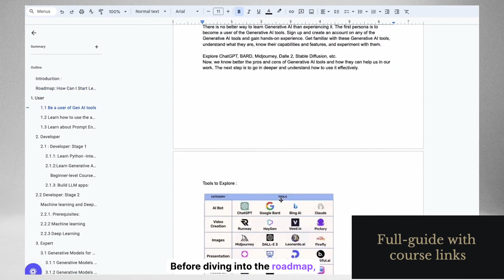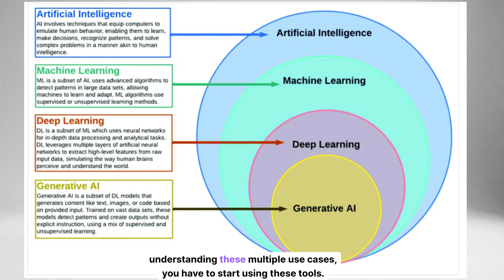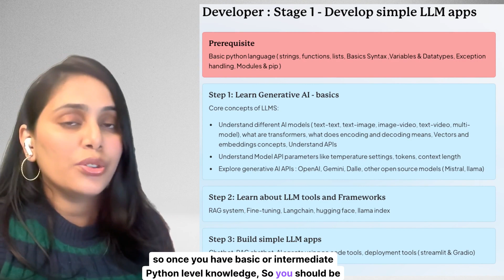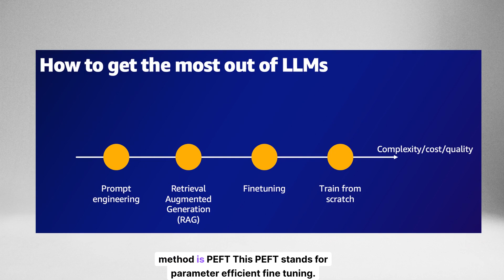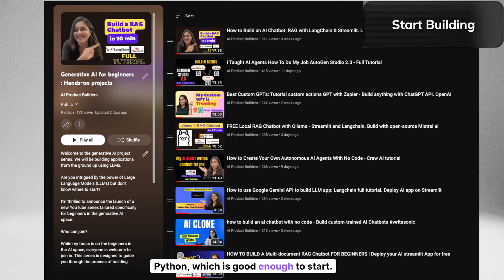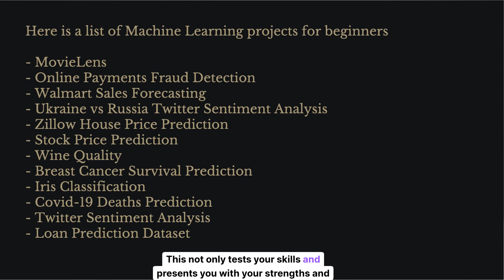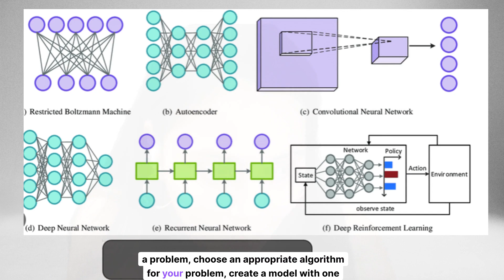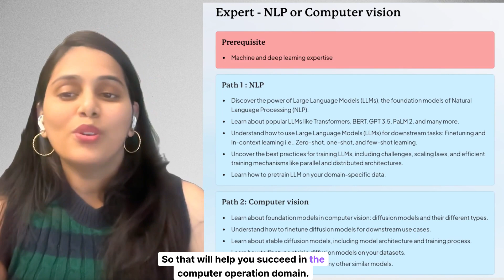How to learn AI with ZERO experience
6 months Roadmap to master Generative AI in 2024 :

To access the full learning guide - please leave your email in the comments or get in touch with me on LinkedIn

Become an AI Engineer in 2024 :

Takeaways:
- AI will not replace humans entirely, but people who use AI will replace those who don't.
- The roadmap to mastering generative AI in 2024 is divided into three levels: generative AI user, developer, and expert.
- Each level has specific steps and prerequisites, including learning about generative AI tools, prompt engineering, machine learning algorithms, deep learning frameworks, and NLP or computer vision.

Chapters:

00:00 Introduction to Generative AI
03:15 Roadmap Level 1: Generative AI User
06:04 Roadmap Level 2: Developer Stage 1
12:53 Roadmap Level 2: Developer Stage 2
15:18 Focus on NLP or Computer Vision
18:45 Conclusion and Continuous Learning

I'm Sri Laxmi an AI product Manager who lives in San Francisco, CA. On this channel, we will learn how to build generative AI applications and use AI tools that can help us launch the projects that inspire us and, consequentially, lead the lives we've always dreamed about.